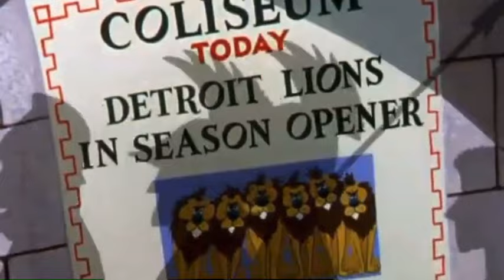Looney tunes Roman legion hare opening and closing